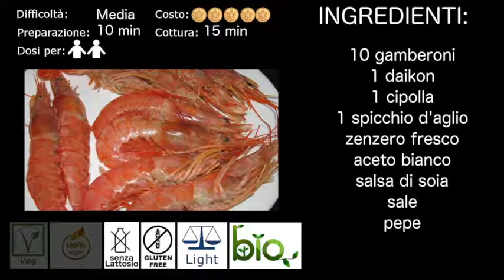Gamberoni e Daikon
il Daikon e' una radice asiatica simile ad una grossa carota che ha moltissime proprietà' tra cui quella di bruciare i grassi e combattere la cellulite

10 gamberoni, 1 daikon, 1 cipolla, 1 spicchio d'aglio, zenzero fresco, aceto bianco, salsa di soia, sale, pepe

laviamo nell'acqua i gamberi e facendo attenzione, con l'aiuto di una forbice, tagliamogli la testa e sfiliamo il filetto nero. mettiamo in una ciotola le code dei gamberi e lasciamole marinare condendole con sale, pepe e aceto bianco per almeno 15 minuti
nel frattempo peliamo il Daikon, togliamo le punte e tagliamolo a meta
facciamo delle fette spesse di circa 1 centimetro e mettiamolo in un tegame
prepariamo un brodetto con le teste dei gamberi: in una padella con dell'olio facciamo soffriggere a fuoco vivace le teste, nel frattempo tagliamo a fettine sottili una cipolla e l'aglio e grossolanamente lo zenzero
aggiungiamo il trito alle teste lasciamo soffriggere per un paio di minuti col coperchiodopodiché' aggiungiamo una tazza di acqua e lasciamo cuocere ancora per 5 minuti sempre incoperchiato
disponiamo nel tegame le code di gambero posizionandole l'una accanto all'altra e aggiungiamo il brodo filtrato condiamo col sale il pepe la salsa di soia e lasciamo cuocere incoperchiato  a fuoco lento per 8 minuti
impiantiamo mettendo su un piatto i gamberi con accanto i pezzi di daikon
serviamo il piatto ben caldo ovviamente con una buona bottiglia di vino